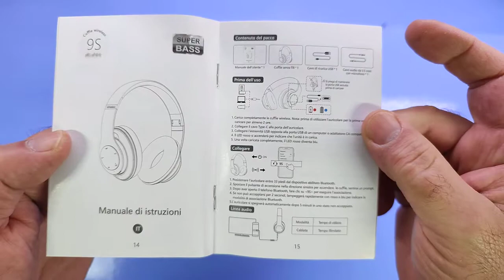Cuffie Wireless Bluetooth, 60 Ore Di Riproduzione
Buona qualità, prezzo interessante !

Il prodotto lo potete trovare ed acquistare qui

Recensione:
Premetto che le sto usando solo da qualche ora... però sembrano davvero ottime.

Iniziamo col dire che di cuffie ne ho acquistate diverse negli anni (alcune economiche, altre meno) e a parte qualche "raro" caso alla fine mi hanno lasciato tutte a piedi, non tanto per la parte elettronica ma più che altro per la parte "meccanica" e per la parte relativa alla qualità dei materiali di rivestimento (vedi parte morbida dell'archetto).
Questa volta, grazie ad Amazon Vine ho avuto la possibilità di provare questo modello che definirei "Senza Marchio".
Iniziamo col dire che la scatola si presenta bene, all'interno ci sono le cuffie, il manuale (in Inglese) ed il classico cavo USB Tipo C per la ricarica più un cavetto audio con connettori jack da 3.5mm.
Ad una rapida occhiata le cuffie sembrano ben realizzate, i due padiglioni (richiudibili ma non orientabili) sono generosi ed avvolgono completamente l'orecchio garantendo un buon isolamento acustico con l'esterno.
Sul padiglione principale, troviamo uno switch per l'accensione, la presa per collegare le cuffie tramite jack da 3.5mm) e il connettore di ricarica usb Tipo C., mentre sulla parte esterna 5 pulsanti touch per la gestione del volume, la scelta della sorgente, il cambio di brano.
L'archetto è parzialmente regolabile ed all'interno è rivestito in gomma molto morbida e di buono spessore.
La parte più importante e cioè la sezione audio sembra comportarsi molto bene, ci sono sia gli alti che dei buoni bassi.
Ho provato le cuffie non solo per telefonare/rispondere ad una chiamata (con risultati piuttosto buoni) anche per la parte audio (motivo per cui le ho prese) e sono rimasto molto colpito dalla qualità e dal volume, all'inizio con spotify sembrava basso (comunque bel oltre la normale soglia), mentre con la riproduzione di mp3 diretti il volume era più alto. In nessun caso comunque ho sentito distorsioni, secondo me indice di buona qualità.
L'accoppiamento con il cellulare è stato praticamente immediato, penso grazie al fatto che le cuffie utilizzano il sistema Bluetooth 5.0 molto veloce nel collegarsi ai dispositivi.
In aggiunta queste cuffie integrano uno slot microSD per utilizzare caricare una playlist personale (in formato MP3) ed un ricevitore Radio FM (che non ho provato).

In definitiva, ripeto dopo poche ore di utilizzo è molto positivo e spero durino più di altre cuffie acquistate in precedenza.

PRO
- Materiale di buona qualità
- Comode da indossare
- Buon Isolamento esterno
- Bluetooth 5.0
- Economiche (considerando il posizionamento)

CONTRO
- Manca una custodia per il trasporto

Mi riservo di aggiornare la recensione nel caso dovessi riscontrare problemi.

Unboxing di Cuffie Wireless Bluetooth, 60 Ore Di Riproduzione
Grazie.